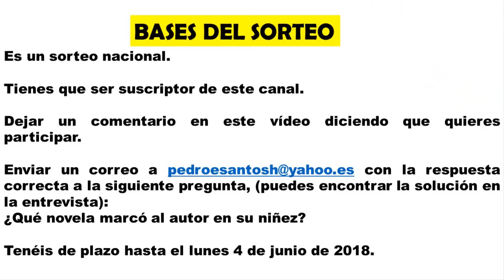Entrevista a ALFONSO DEL RÍO La ciudad de la lluvia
Entrevista a Alfonso del Río a propósito de su novela "La ciudad de la lluvia", un thriller que combina fútbol, espías en la época nazi, el mundo de las finanzas y el mundo de los despachos de abogados. Como escenario de dicha acción Bilbao y Berlín.
Sorteo de un ejemplar de "La ciudad de la lluvia"